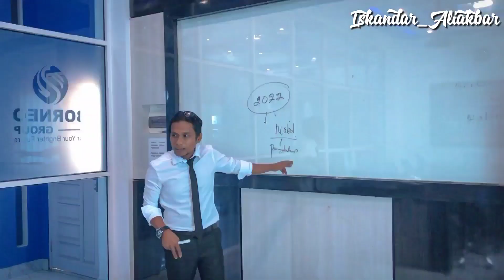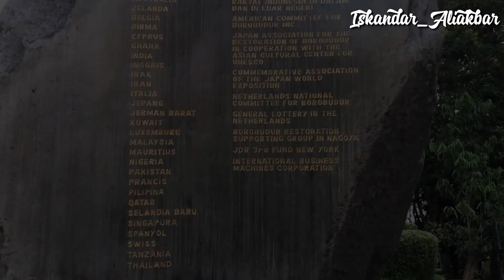Vlog Wisata Keajaiban Dunia - Candi Borobudur || Terupdate 2022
Hallo Sahabat Borneo...

Sejarah Singkat Tentang Candi Borobudur

Candi Borobudur adalah candi buddha terbesar di dunia yang menjadi salah satu destinasi paling populer di Indonesia. Terletak di Magelang, Jawa Tengah, candi yang dibangun sejak abad ke 8
Nama Borobudur sendiri berarti ‘Vihara Buddha Uhr’ yang berasal dari bahasa Sansekerta  dan berarti Biara Buddha di bukit. Memang saat itu, Borobudur terletak di sebuah bukit.
Borobudur juga termasuk dalam Situs Warisan Dunia oleh UNESCO pada tahun 1991 setelah restorasi panjang terhadap candi Buddha terbesar di dunia ini. Borobudur juga masuk dalam daftar memori dunia.

Penasaran apa saja hal baru yang ada di dalam Wisata Candi Borobudur?